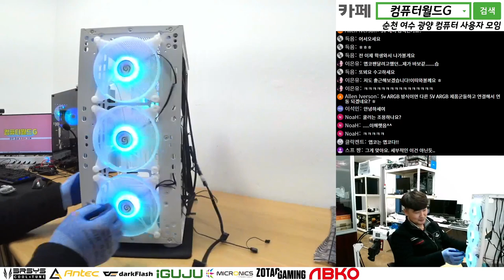앱코 슈트마스터 V2000 베놈 매운맛 리뷰 / 순천동네컴퓨터